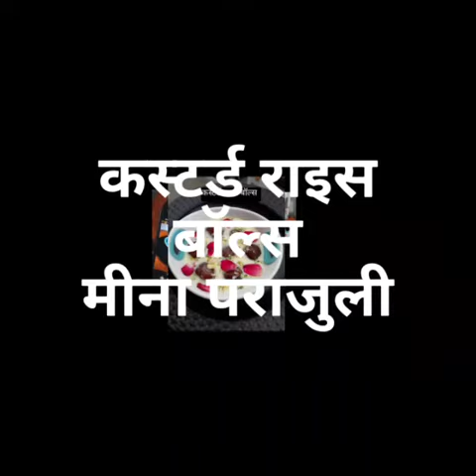Custard me rice balls 😋😋😋 by Meena Parajuli from New Delhi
Waste me taste 👌👌👌
Yummy 👍👍👍
Howzzz it 🤗🤗🤗

Recipe

Ingredients

Ek bowl bache huye rice
Ek bowl bachi hui chashni ( bundi banane k baad bachi hui )
2 spoon suji
Ek spoon cornflour
Ek bada spoon deshi ghee
Oil fry k liye

** Custard **

Ek glass dudh
Ek sppon vanilla custard powder
Ek spoon sugar
Ek chhota spoon pishta katra hua
Ek chhota spoon badam katra hua

Method

Rice ko mixi me daale sath hi cornflour b daalkar pis le
Smooth paste bana le
Spetula me ghee lagaye aur mixi se rice ka batter nikal le aur plate me rakhe
8-10 minute hath me ghee lagte huye achchhe se mash kare
Aur rice balls  bana le
Ek kadahi me chashni garam kare
Chashni me rice balls daal de aur rice balls chashni me ghulne tk mix kare
Ab suji aur ghee daalkar achchhe se mix kare aur halwa bana le
Ek plate me nikale aur thanda hone de
Ab halwe se chhote chhote balls bana le
Ek pan me oil garam kare aur halwa balls halke halke fry kar le

** Custard **

Ek pan me milk boil kare
Sugar b mix kare
Custard ko thode se milk k sath ghol le
Ab boiled milk me ghola hua custard powder daalkar halka thick hone tak boil kare
Custard patla hi rakhna hai

Ab ek bowl me fry rice balls daale
Upar se custard daale
Katre pishta ,  badam se garnish kare

** Custard me rice balls 2-3 hour rehne de taki rice balls soft ho jaaye **

Ready hai custard me rice balls 😋😋😋
Waste me meethe ka taste 👌👌👌